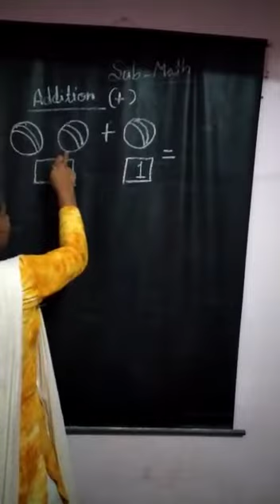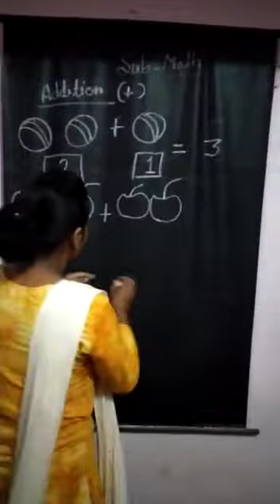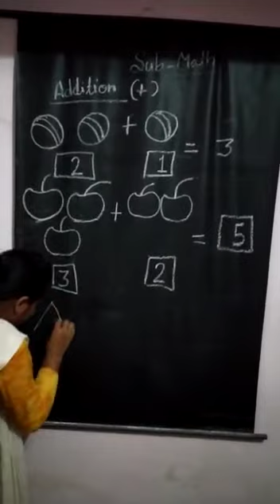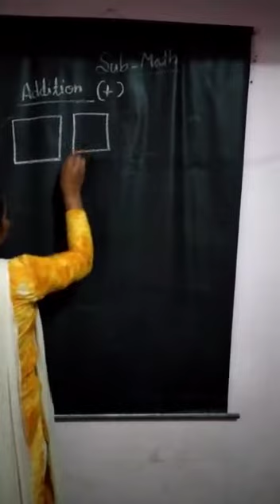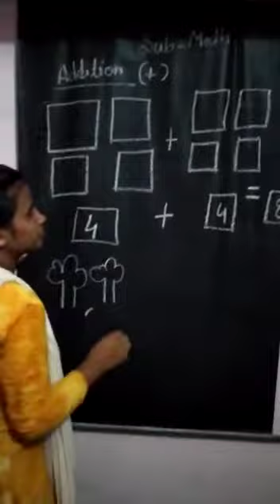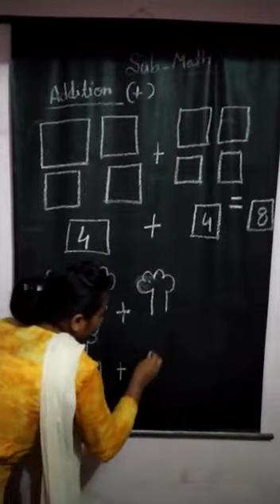Class -LKG, Sub-Maths